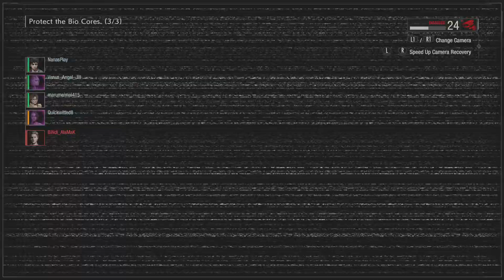Sorry January But EIS Doesn't Affect Turbo Biowhore Alex 🤷‍♂️ RESIDENT EVIL RESISTANCE